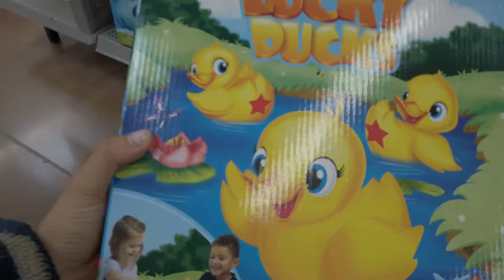Just Me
This day was just random, I just posted it for no reason, just felt like it.